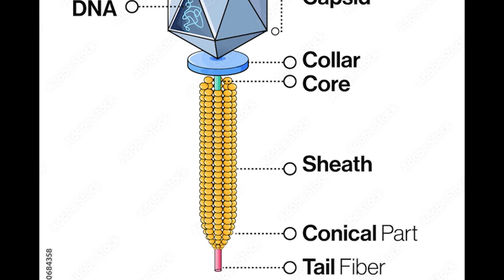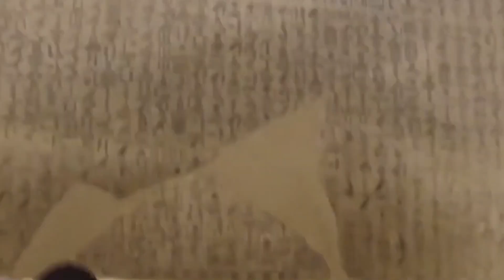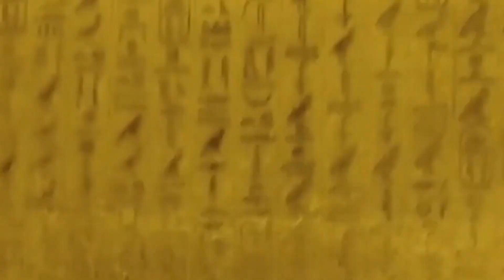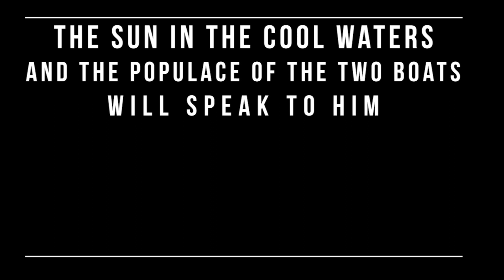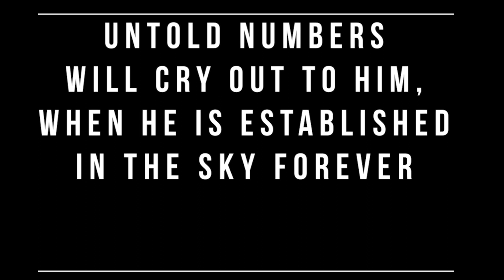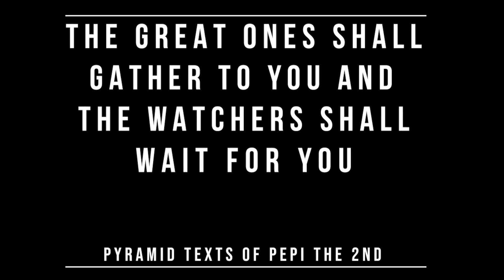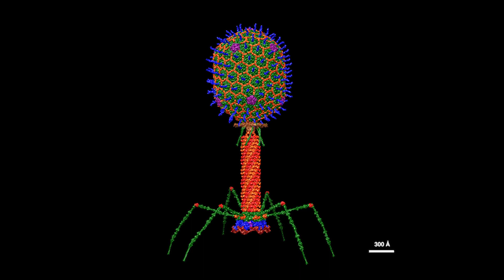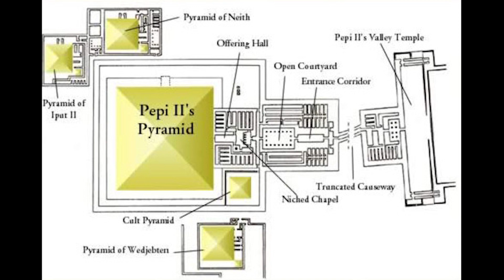The Pyramid Texts (2152 BC) | The Pyramid Of Pepi II | Secrets From The Tombs Documentary